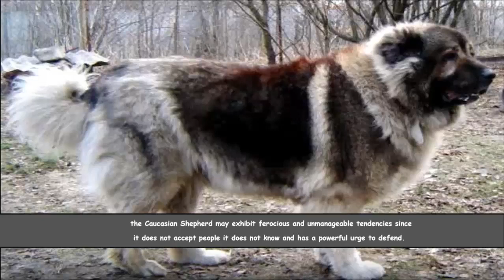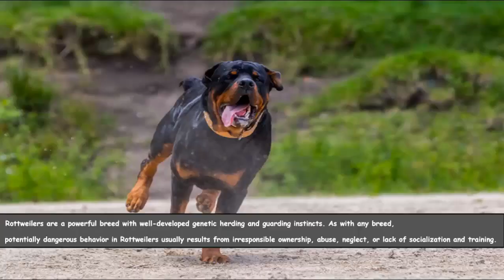Top 5 Most Dangerous Dog Breeds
I love animal. My channels shares animal clips.( cute funny animal)

If you also love animals like me please.